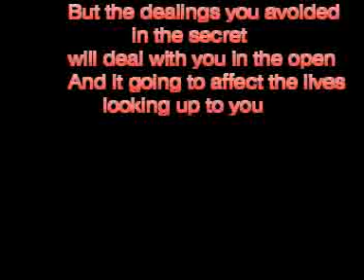Dealings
Don't hide from God what is gonna expose you to the public in shame